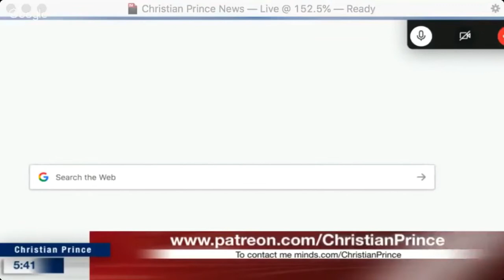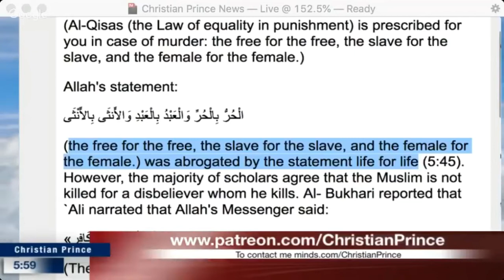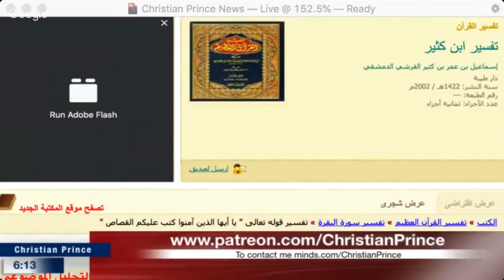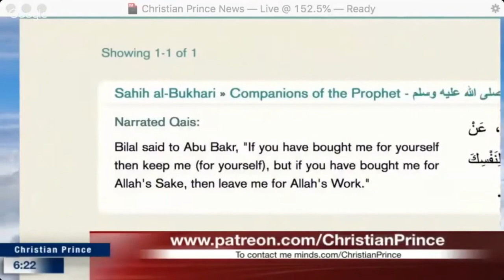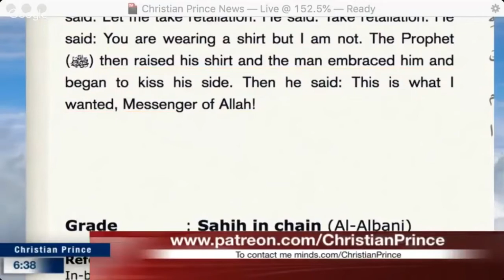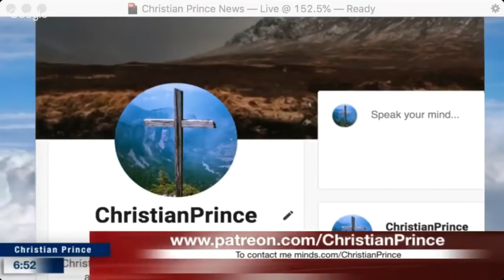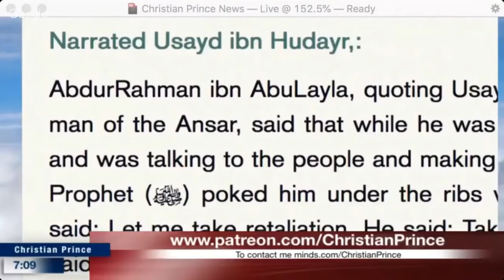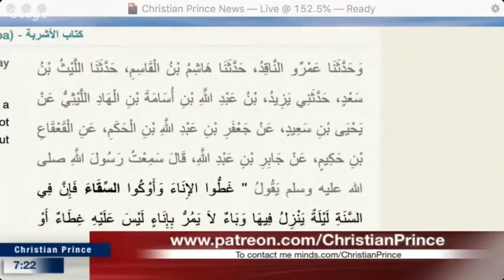Imam Husham Al Husainy vs Christian Prince TRINITY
Top Scholar of American Shia scholar Husham Al Husainy debates with Christian prince in the guise of the common man in 2019 October. Revealed and known to the people who watched and now you are watching. To understand how you can feel proud of yourself about reality watch this debate.
ABN DEBATE NIGHT -TOP Imam Husham Al Husainy vs Christian Prince - TRINITY

Christian Prince is a respected scholar who is well-known for presenting the truth to millions of Muslims and Christians around the world. He is a native Arabic speaker who earned a degree in Islamic Law (Sharia Law) and Civil Law. He is also the author of the "Qur'an And Science in Depth" and if you speak French, "Les Secrets du Prophète Arabe" and many others.

Ignorance is the major enemy of mankind, which creates division and violence. Christian Prince is hoping to explain to Muslims that Christians or non-believers should not be considered as an enemy, but they can be friends and live in peace together by rejecting any hateful teachings and accepting the Message of Love.

Read Christian Prince’s Books:
Christian Prince FREE E-BOOKS in Indonesian, Malay, Russian and Albanian (NOT FOR SALE):

AlifLamMim AllahIsGod WhySayStupidThings Quran Hadith Tafsir Islam Allah ProphetMuhammad ChristianPrince TheDeceptionOfAllah MessageOfLove ***We welcome any qualified Scholars to debate us ZakirNaik ShabirAlly YasirQadhi NoumanAliKhan MuftiMenk AbdulSomad MuhammadArifinIlham AdiHidayat KhalidBasamalah UstadSolmed BuyaYahya FelixSiauw JokoWidodo MohammedHijab AliDawah FaridResponds Imam Ustadz or any knowledgeable Muslim, or Convert to Islam.